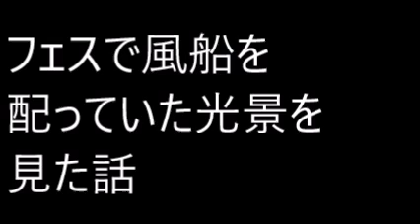フェスで風船を配っていた光景を見た話